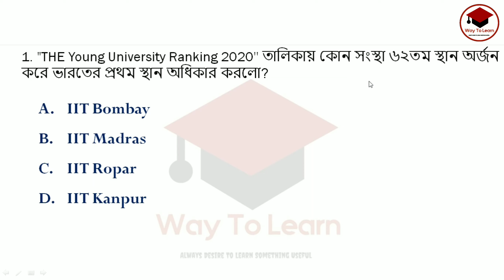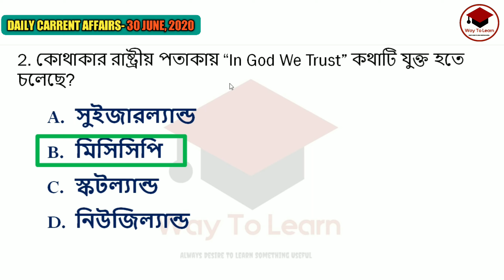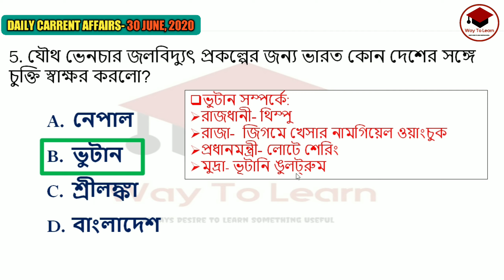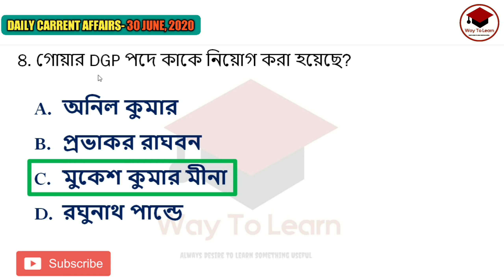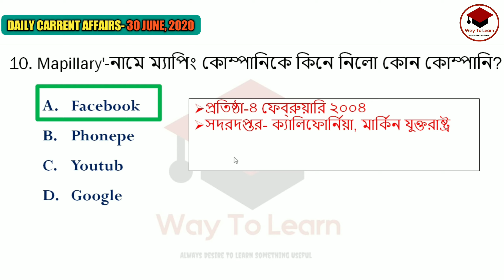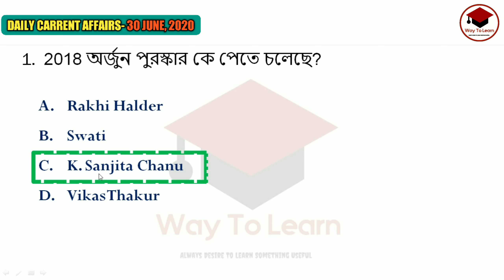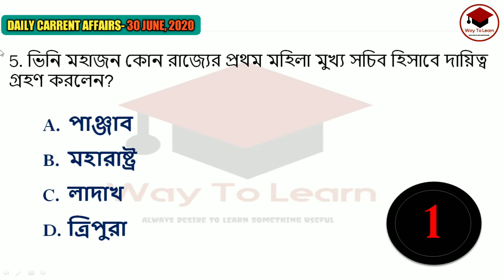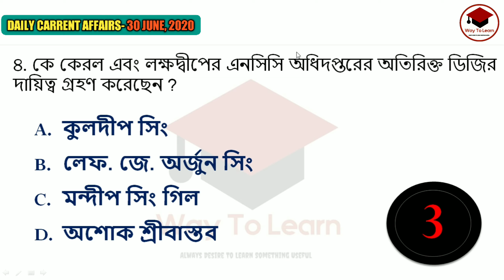কারেন্ট অ্যাফেয়ার্স|Current Affairs 2020 in Bengali||30th June|| Way To Learn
You are watching your favorite channel way to learn, 30th June Current Affairs is discussed in the video. Today's important current affairs have been discussed. We upload videos on our channel from current affairs to general studies, reasoning, math according to the chapter. Monthly current affairs upload this channel .

The channel has been created keeping in view the various competitive tests. The channel uploads videos on various topics starting from daily current affairs.

Way To Leaen-চ্যানেলটিকে বিভিন্ন কম্পেটেটিভ পরীক্ষার ওপর লক্ষ রেখে বানানো হয়েছে । চ্যানেলটিতে প্রতিদিনের কার্রেন্ট অ্যাফেয়ার্স থেকে শুরু করে বিভিন্ন বিষয়ের ভিডিও আপলোড করা হয় ।

(ভিডিও গুলো PDF তোমরা এখান থেকে ডাউনলোড করতে পারবে আর Free তে গোটা মাসের pdf তোমরা একবারে পেয়ে যাবে)

(বিভিন্ন শর্ট ট্রিক্স ও তথ্য ও আমার সাথে সরাসরি কথা বলার জন্য ফেসবুক পেজে যুক্ত হয়ে যাও)

(সরাসরি আমাকে Email করতে পারো)

       ভালো থাকো সুস্থ থাকো